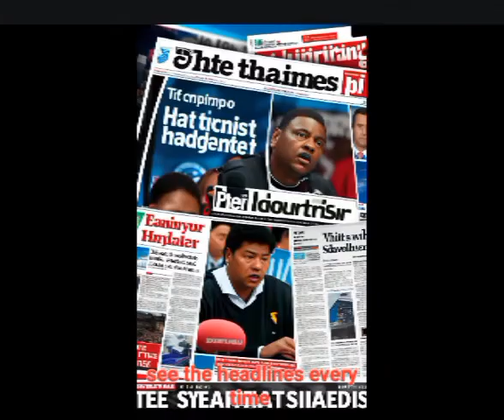SPECTACULAR SPIDER-MAN THEME, BUT EVERY LINE IS A AI GENERATED IMAGE